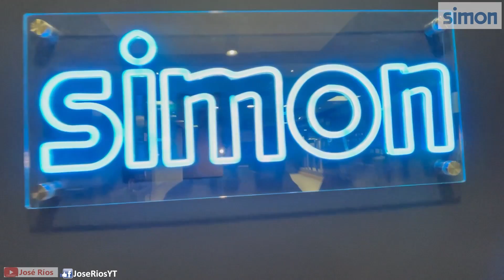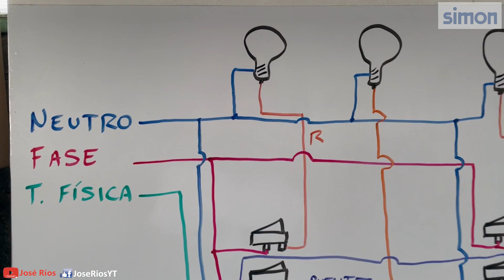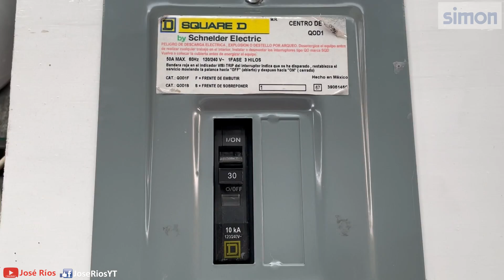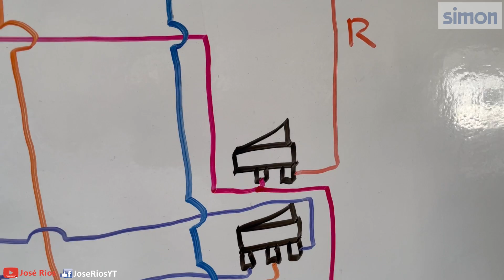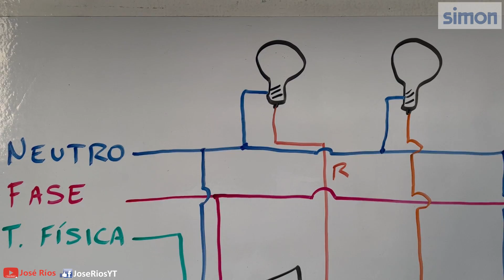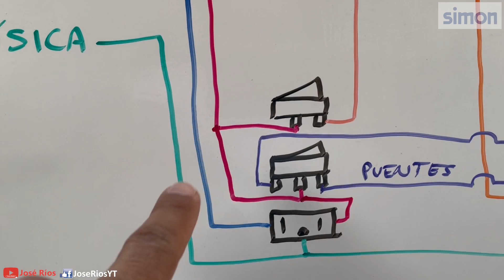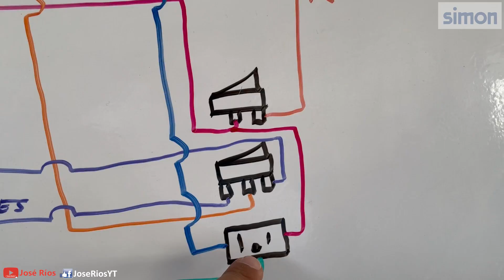Cómo conectar un interruptor sencillo, interruptor de 3 vías y tomacorriente en la misma caja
No olvides visitar las páginas oficiales de Simón para conocer su amplia gama de accesorios.